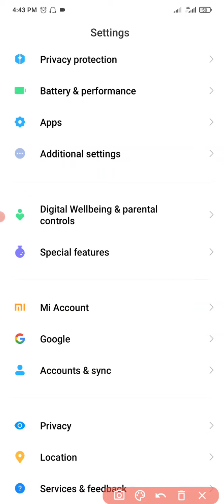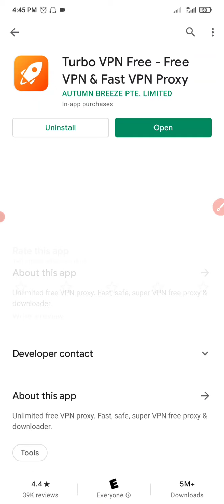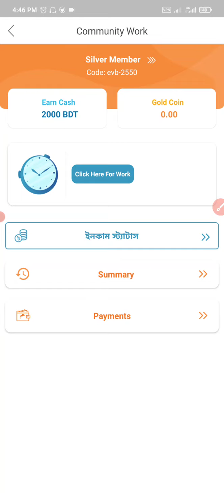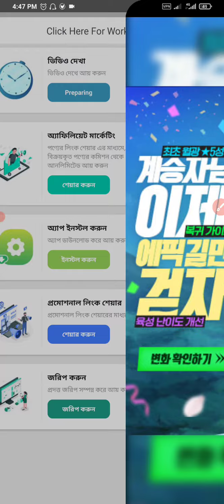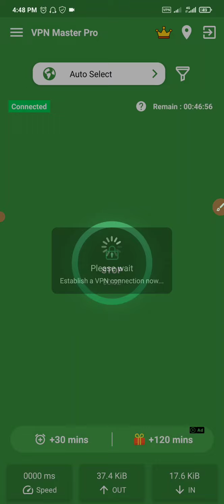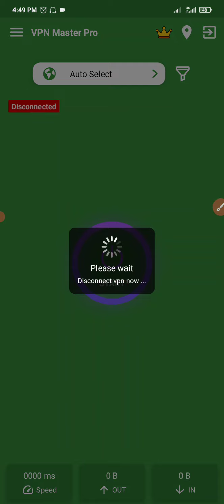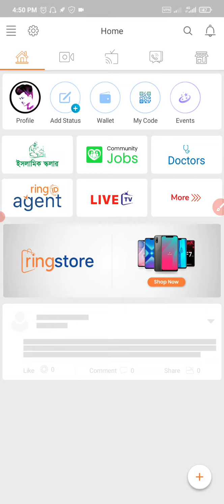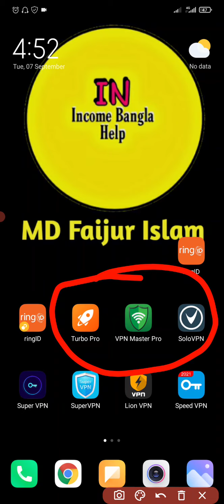Ring ID ভিডিও দেখার জন্য বেস্ট VPN / Ring ID Community Job /Ring ID New update